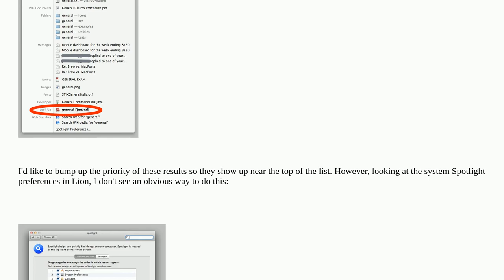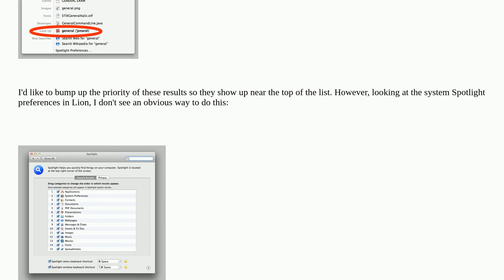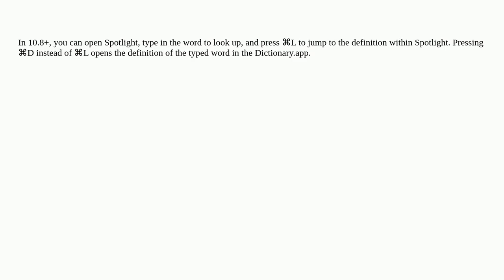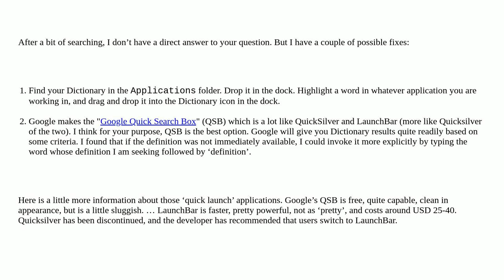Apple: How to place Dictionary definitions higher up in spotlight results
How to place Dictionary definitions higher up in spotlight results

A special thanks goes out to the community

  macos spotlight dictionary